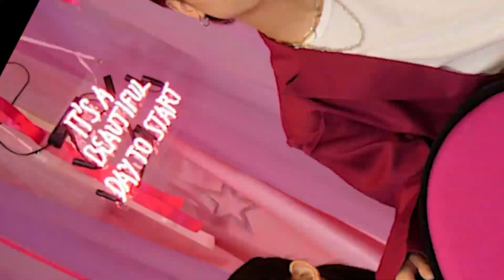【大流行】TikTokでバズるスイーツ！？映えスイーツを開発してバズるか検証したらまさかの結果にwwwwww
新しい動画はどうだったかな😆？
TikTokでも動画公開してるから見てねー！